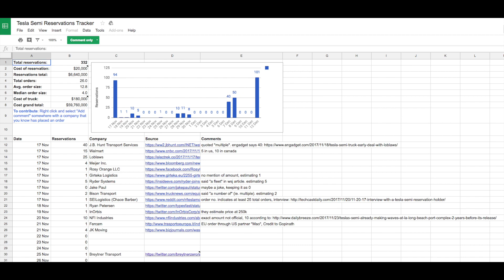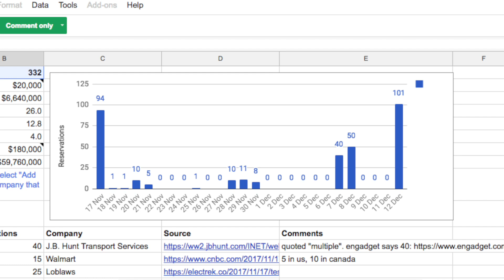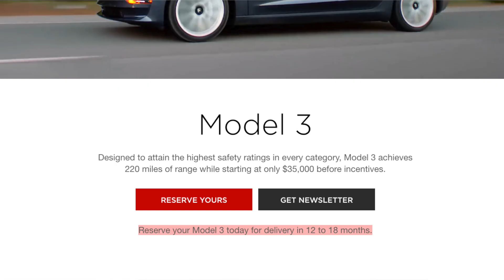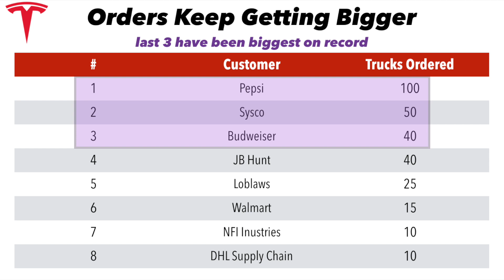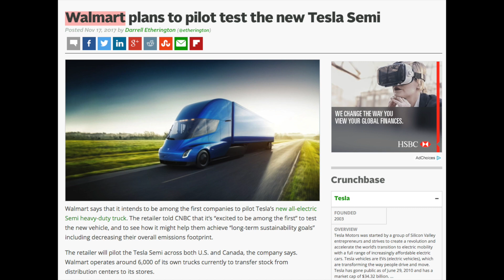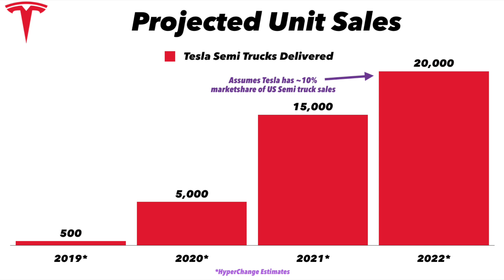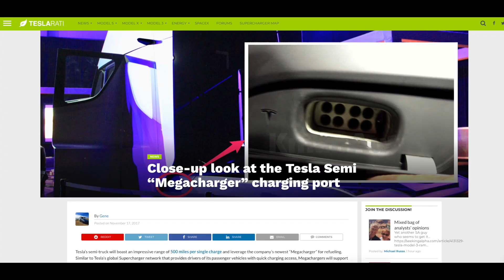Tesla Semi: Backlog & Financial Impact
If Tesla sells 15K trucks in 2021, it will generate ~$2B+ in revenue. Walmart, Pepsi, Budweiser, & Sysco have already pre-ordered & we think Amazon is next. There are ~200K semi truck sales in the US each year, and Tesla is poised to capture a big chunk of this market in the next 3-4 years. Longer term this is only the start of Tesla's ambitions to dominate the freight market. We will be watching this business line closely as it becomes a bigger piece of the Tesla bull thesis over next few years.